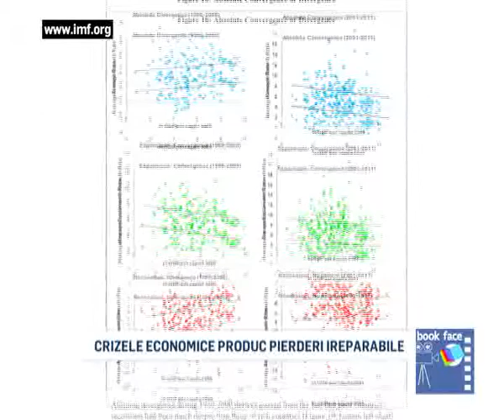FMI anti-FMI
FMI

Episod din aprilie 2018

Din arhiva emisiunii Bookface, Realitatea TV, cărți, polemici, dezbateri prezentate de Costi Rogozanu

Arhiva completă a acestei emisiuni, până în martie 2018, e aici